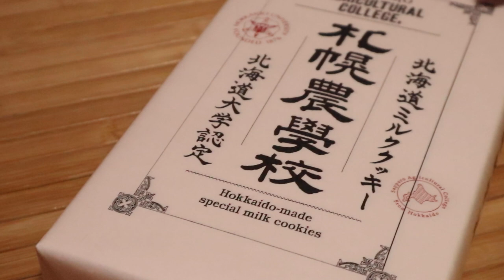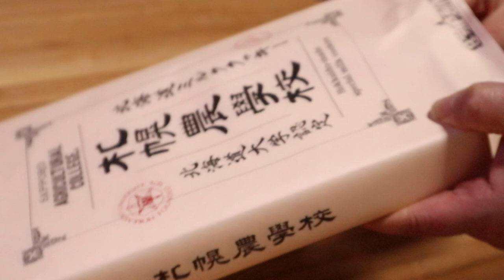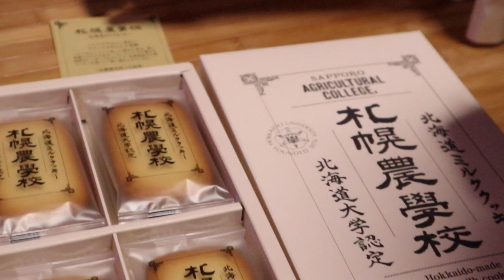ラブラブのジャンくんとポンちゃんのゴハン順番待ち【Jean & Pont 3649】2024/09/25 保護猫ジャンけんポン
ジャンくんはポンちゃんがご飯を食べ終えるのを待っています。
猫の修正ではあまり珍しいことではないのかもしれませんが、優しいねぇーって思っちゃいます。
ジャンくんとポンちゃんはいた雨も仲良しでパパママも見習います。
美味しいクッキーのプレゼントありがとうございます。